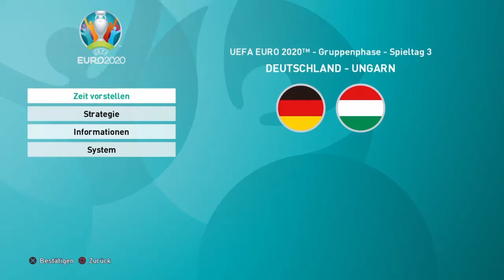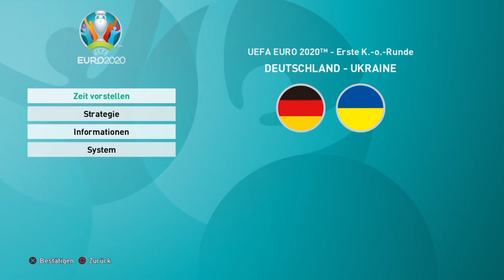Gruppensieg Sieg und Achtelfinale?!| PES2021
Wird Deutschland im heutigen Spiel GruppenSieger, und ziehen ins Achtelfinale ein? Das alles und mehr wird sich heute zeigen im letzten Länderspiel der Gruppenphase. Seid ihr auch so gehypte wie ich, dann schreibt es sehr gerne mal in die Kommentare. Würde mich sehr freuen. Und jetzt wünsche ich euch viel spaß mit meiner Prognose.